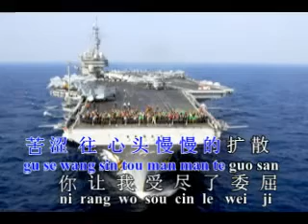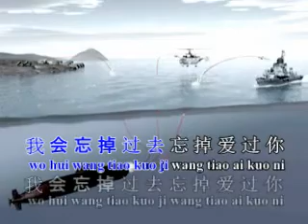情伤 演唱:张荣发。印尼-泗水。